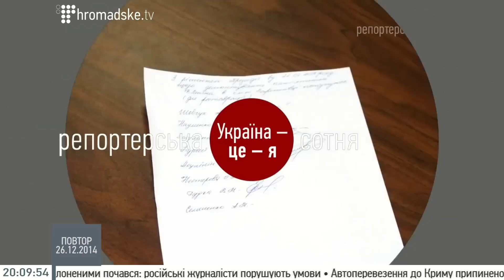Репортерська сотня на Громадському. 27 грудня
Волонтер, автор відео "Військова техніка від волонтерів" Микола Савицький, співорганізатор проекту «Армія подарунків. Свято для солдата» Софія Скиба, журналіст, автор відео «Порушення прав утримання ув'язнених» Віра Запорожець, адвокат Олег Веремієнко, етно-фотограф Анна Сенік, модель фотосесії Святослав Пащук, автор відео «Етнічна фотосесія» Андрій Приймаченко, автор відео «Ленінопад в Баришівці» Роман Шеремет. Репортерська сотня на Громадськом 27.12.14